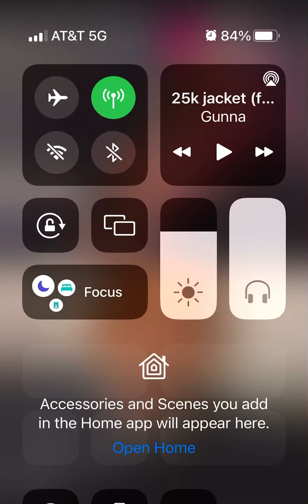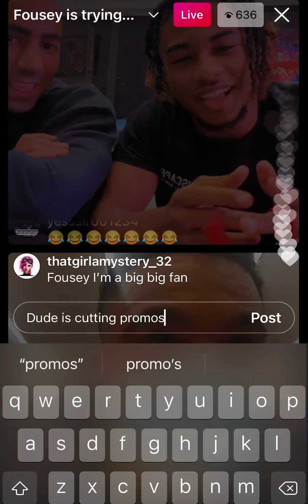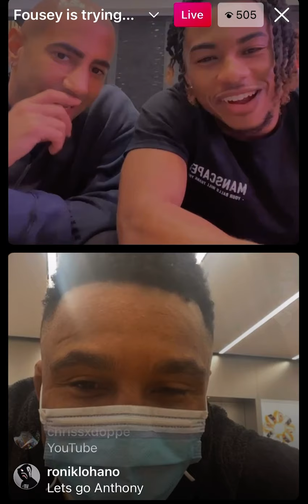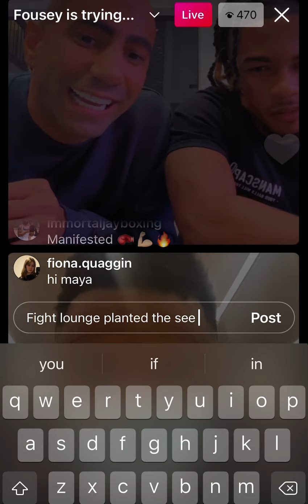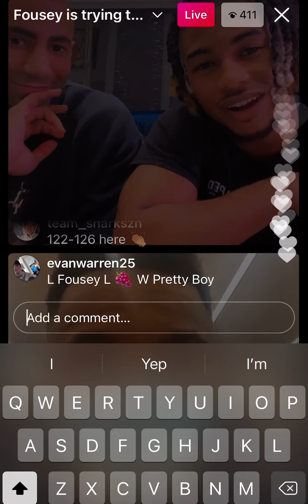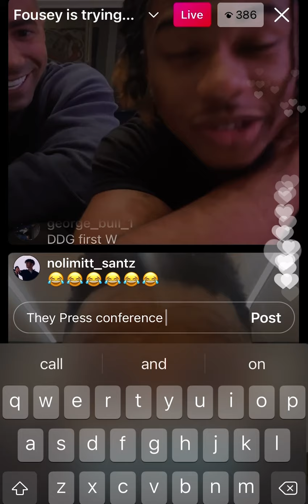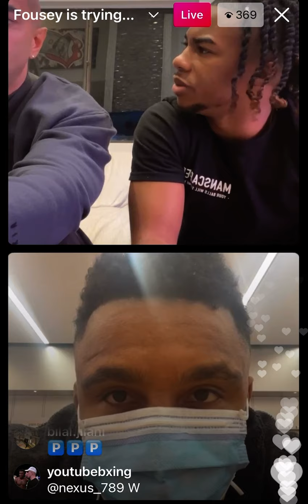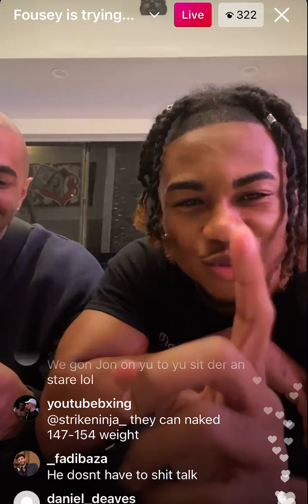Fousey, Deen The Great and Anthony Taylor (IG Live Press Conference)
Fousey, Deen The Great and Anthony Taylor are on IG Live talking about a potential fight between Deen and Anthony on a Happy Punch Promotions Event.

Do you think this fight will happen? I think the weight class is going to be a issue. Anthony will have to cut a lot of weight and Deen will have to gain a lot of weight also.